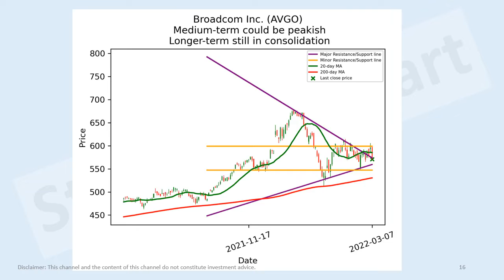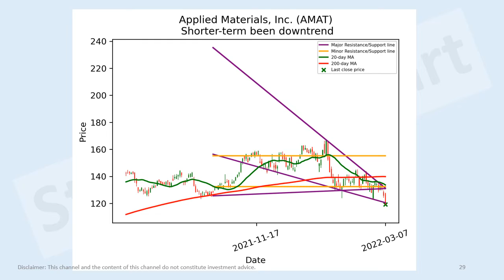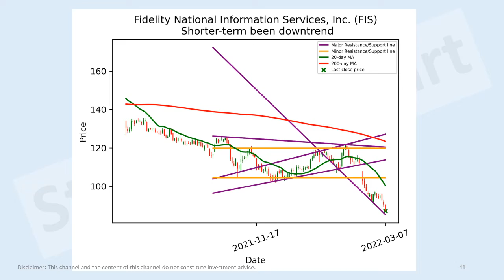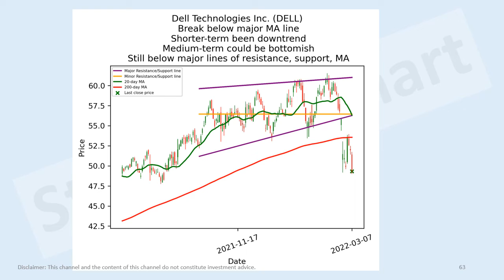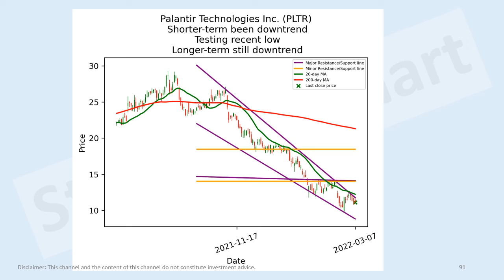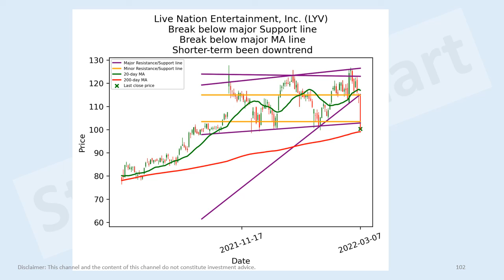US TMT stocks short-term technical analysis part 1, 7 Mar 2022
Meta Platforms, Inc. (FB)
Activision Blizzard, Inc. (ATVI)
Workday, Inc. (WDAY)
Marvell Technology, Inc. (MRVL)
RELX PLC (RELX)
KLA Corporation (KLAC)
Block, Inc. (SQ)
NXP Semiconductors N.V. (NXPI)
Autodesk, Inc. (ADSK)
VMware, Inc. (VMW)
Snap Inc. (SNAP)
Coinbase Global, Inc. (COIN)
TE Connectivity Ltd. (TEL)
Palo Alto Networks, Inc. (PANW)
BCE Inc. (BCE)
Fortinet, Inc. (FTNT)
Xilinx, Inc. (XLNX)
Synopsys, Inc. (SNPS)
Amphenol Corporation (APH)
Cognizant Technology Solutions Corporation (CTSH)
Zoom Video Communications, Inc. (ZM)
Vodafone Group Public Limited Company (VOD)
Dell Technologies Inc. (DELL)
STMicroelectronics N.V. (STM)
Cadence Design Systems, Inc. (CDNS)
Microchip Technology Incorporated (MCHP)
DoorDash, Inc. (DASH)
Motorola Solutions, Inc. (MSI)
Roblox Corporation (RBLX)
Electronic Arts Inc. (EA)
Datadog, Inc. (DDOG)
CrowdStrike Holdings, Inc. (CRWD)
HP Inc. (HPQ)
Spotify Technology S.A. (SPOT)
Telefonaktiebolaget LM Ericsson (publ) (ERIC)
Arista Networks, Inc. (ANET)
Twilio Inc. (TWLO)
Zscaler, Inc. (ZS)
Match Group, Inc. (MTCH)
Nokia Corporation (NOK)
TELUS Corporation (TU)
Keysight Technologies, Inc. (KEYS)
Unity Software Inc. (U)
Corning Incorporated (GLW)
Okta, Inc. (OKTA)
The Trade Desk, Inc. (TTD)
Cloudflare, Inc. (NET)
ANSYS, Inc. (ANSS)
Twitter, Inc. (TWTR)
GLOBALFOUNDRIES Inc. (GFS)
Palantir Technologies Inc. (PLTR)
Zebra Technologies Corporation (ZBRA)
EPAM Systems, Inc. (EPAM)
Fortive Corporation (FTV)
AppLovin Corporation (APP)
Canon Inc. (CAJ)
MongoDB, Inc. (MDB)
CDW Corporation (CDW)
Liberty Broadband Corporation (LBRDA)
Liberty Broadband Corporation (LBRDK)
Rogers Communications Inc. (RCI)
Live Nation Entertainment, Inc. (LYV)